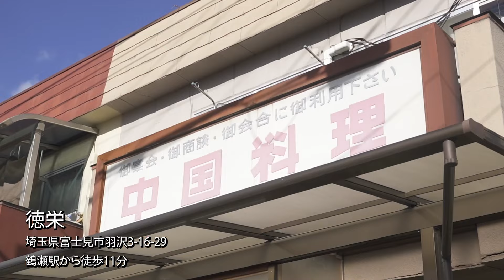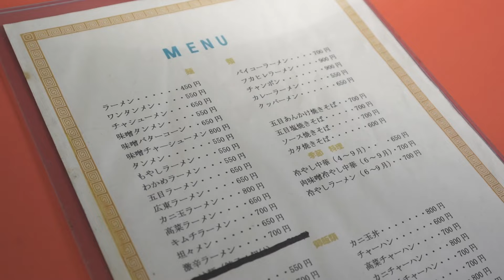【最強かに玉丼】ウットリ♡かに玉丼を夢中に口に運ぶ女子アナ野口美和【富士見市•徳栄②】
今回は鶴瀬駅から徒歩11分「徳栄」をご紹介。
昭和時代を彷彿とさせられる色あせた看板に、入口のサンプル品、店内の石油ストーブ、その上のやかん。
入ればまるでタイムスリップしたかのようなノスタルジックな気持ちにさせられる「徳栄」は地元民に愛される創業1979年の老舗町中華。

20人前の出前をさばくことから始まった忙しい朝でも「今日はまだ余裕がある感じ」と話す息子宣幸さん。大量出前をさばくのは日常茶飯事のようだ。

静かな住宅街に佇む色褪せ看板の外観とは裏腹、活気に包まれた暖かい店内。

今回はテレ玉アナウンサー野口美和が来店！
とろとろ餡がたまらない！かに玉丼を夢中に口に運ぶ野口アナにご注目！

〒354-0033 埼玉県富士見市羽沢３丁目１６

【ドリーマーランチ】
埼玉県内の“人気な”、“隠れた”、“知る人ぞ知る”、“店主がクセある”
「この街に来たら一度は食べに行って欲しい」ごはん処を訪問し、
ただひたすらに視聴者の胃袋をくすぐる…テレ玉発グルメチャンネル。
地元住民⇒県民⇒国民⇒世界の視聴者へと届け、「埼玉県内63市町村の世界進出」を目指す。

3-16 Hazawa, Fujimi City, Saitama Prefecture 354-0033

[Dreamer Lunch]
Eat lunch like a local in Saitama!
You wanna eat at “popular”, or “hidden gems” Japanese restaurants? You wanna meet “unique chefs”?
This channel is a guide to eating lunch at the best restaurants in Saitama by Television Saitama.
We take you behind the counter to see what happens at restaurants as they make meals.
We’re going to introduce local restaurants you should go to in all 63 areas of Saitama to people all over the world.